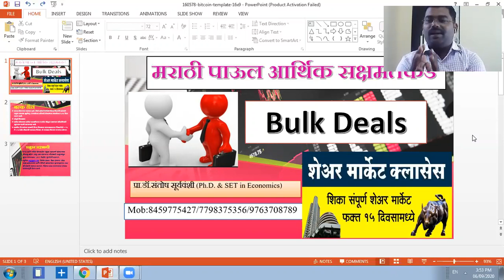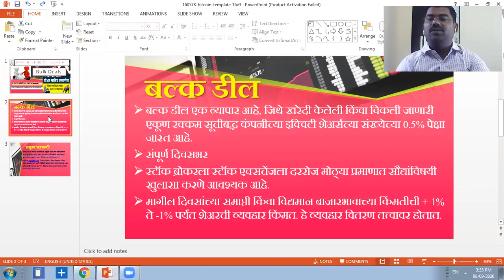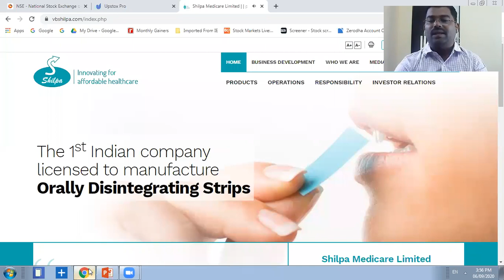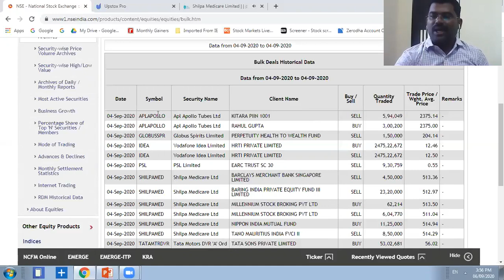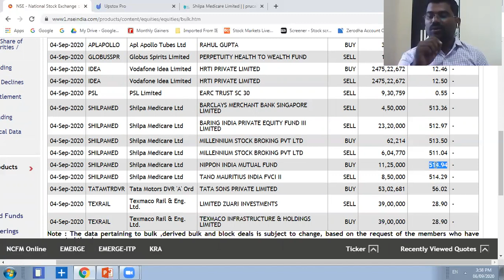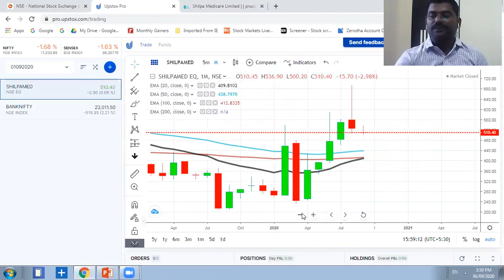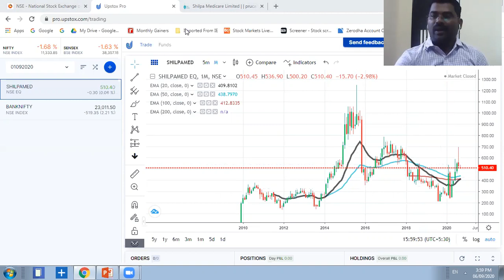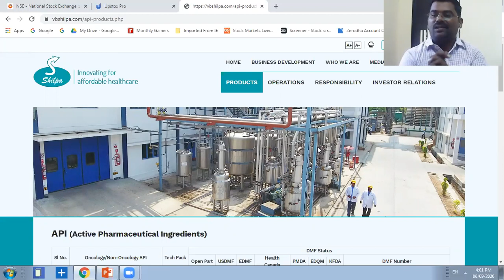Profit करायचा असेल तर NSE च्या ह्या Secret Tool चा वापर करा ?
👉मर्यादित प्रवेश
👉वैयक्तिक मार्गदर्शन आणि प्रशिक्षण
👉 स्विंग ट्रेडिंग
👉टेक्निकल ऍनालिसिस
👉फंडामेंटल अनालिसिस
👉 ट्रेडिंग सायकोलॉजी
लॉक डाउनचा फायदा घ्या
अधिक माहितीसाठी व्यक्तींनी कॉन्टॅक्ट करा.
प्रा.डॉ.संतोष सूर्यवंशी
Ph.D & SET in Economics
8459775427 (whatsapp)